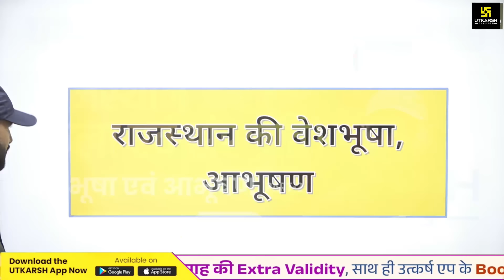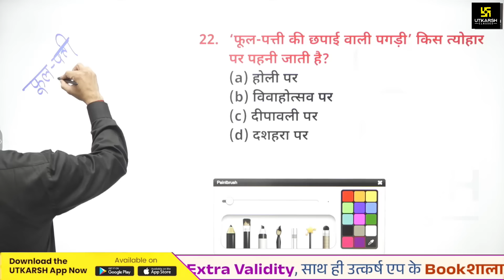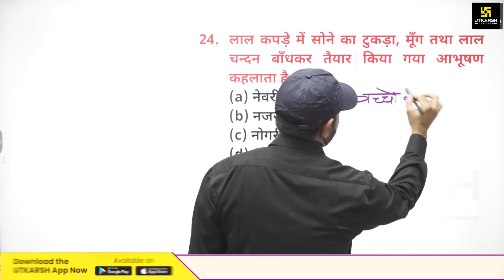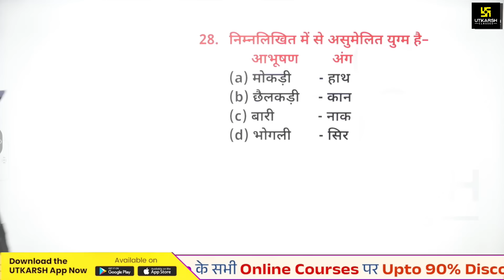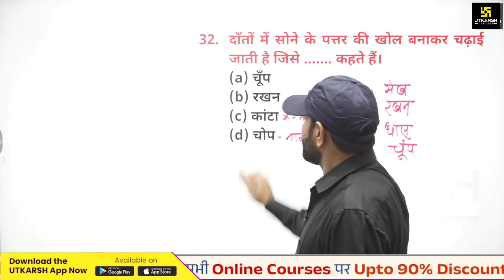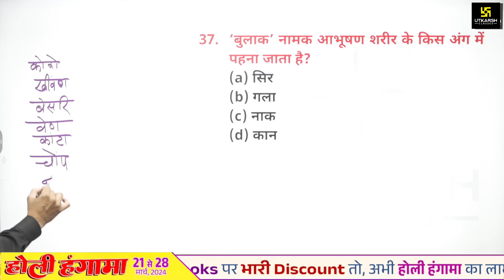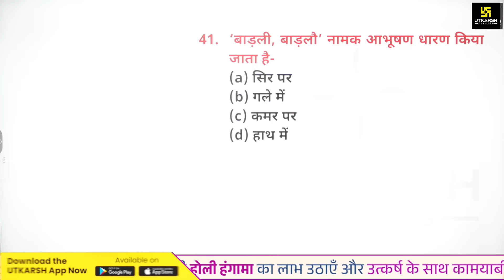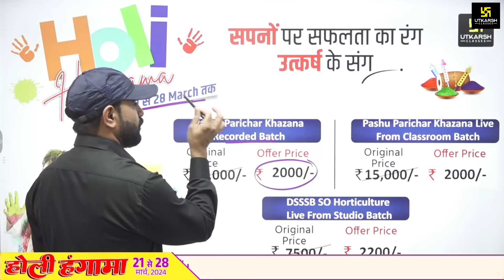Pashu Paricharak Exam 2024 | राजस्थान की वेशभूषा एवं आभूषण | Rajasthan Art & Culture L-41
Pashu Paricharak Exam 2024 | राजस्थान की वेशभूषा एवं आभूषण  | Rajasthan Art & Culture L-41 | Utkarsh Agriculture Classes

प्रिय विद्यार्थियों आज के इस विशेष Live Session में Naresh Sir द्वारा पशु परिचर भर्ती Part -A Rajasthan history से संबंधित Most Important MCQs का अध्ययन करवाया जा रहा हैं। तो इस विशेष Live Session से 6 PM पर जुड़ना ना भूले | अपने सभी मित्रों के साथ जरूर Share करें।
🔴🟢होली हंगामा🟠🔵🤩 21 से 28 मार्च तक आपको मिल रहा है उत्कर्ष एप में Agriculture के सभी Online Courses पर Upto 90% Discount और 3 माह की Extra Validity, साथ ही उत्कर्ष एप के Bookशाला में मिल रहा है Printed Notes और Books पर भारी Discount तो,अभी होली हंगामा का लाभ उठाएँ और उत्कर्ष के साथ कामयाबी के रंग में रंग जाएँ।

✨Rajasthan Art & Culture | Pashu Paricharak Bharti 2024 | Naresh Sir |✨